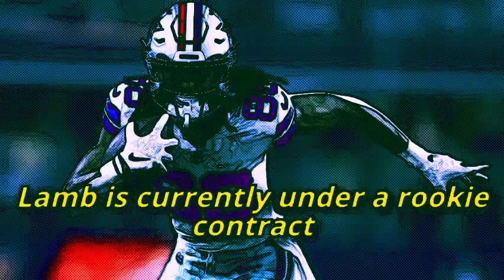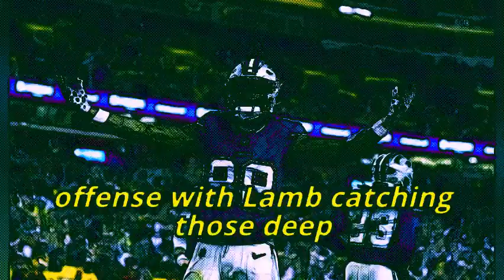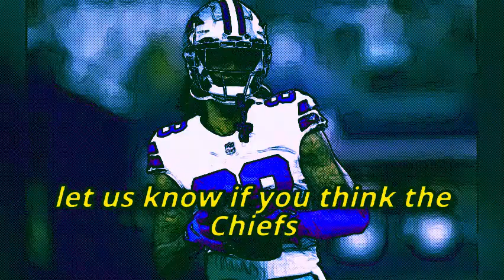🚨💣 COWBOYS TO RELEASE HIM! THIS $14 MILLION TRADE WILL SHOCK THE COWBOYS! KANSAS CITY CHIEFS NEWS